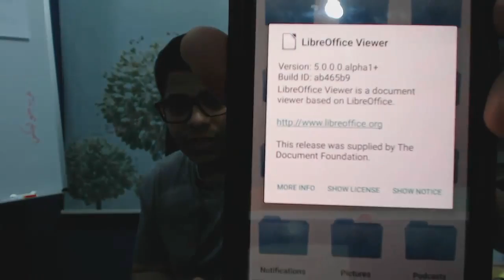وش من جديد؟ 8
لينكس 4.1 ستكون نواة طويلة الدعم

ماهي نواة LTSI؟

ِِAMD تذكر نظام جنو/لينكس جنبا إلى جنب مع ويندوز 10

واجهة يونيتي 8 مع Mir متوفرة الآن عبر مستودعات PPA

## تنبيه هام ##
## تنبيه هام ##